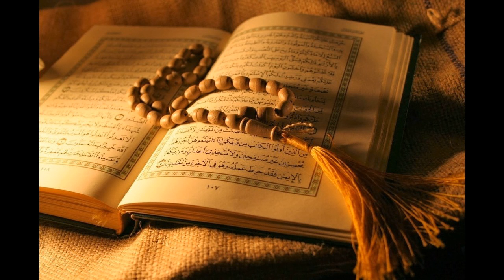100-114 - Sheikh Abdur-Rahman as-Sudais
Al-Quran Recitation
100. Al-'Adiyat - /Url                             htp//FreeQuranMp3.com